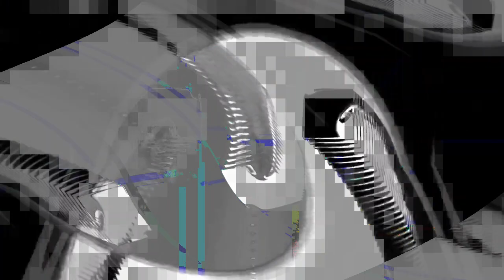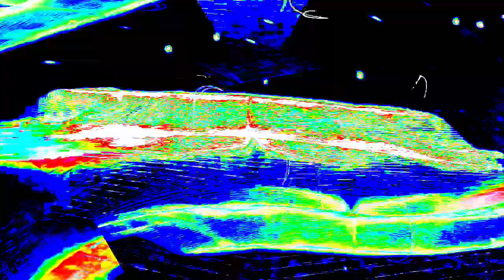[EPILEPSY WARNING] Movie 24 01 17 11h29m43s